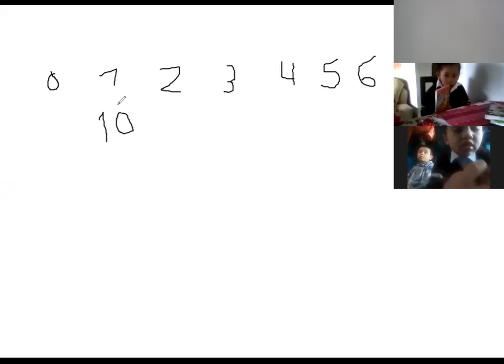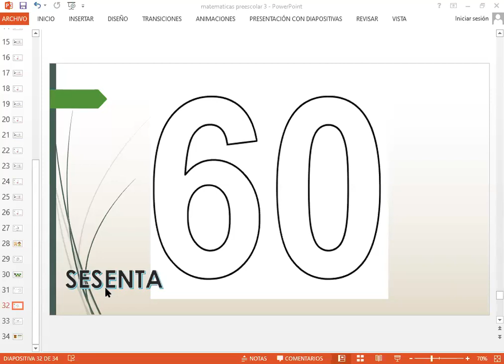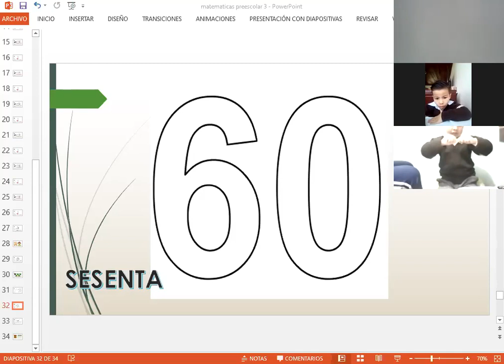Matemáticas 1 preescolar 13 08 2020